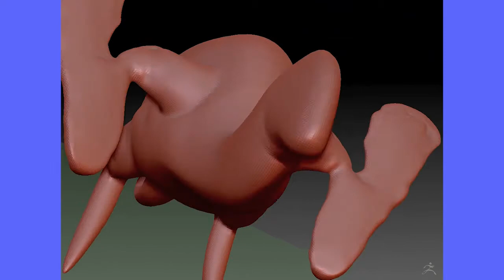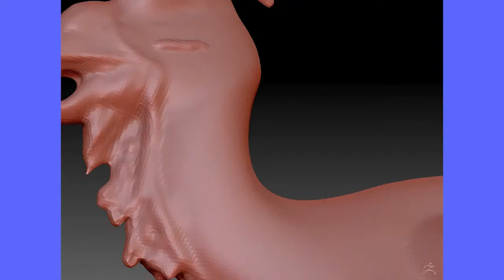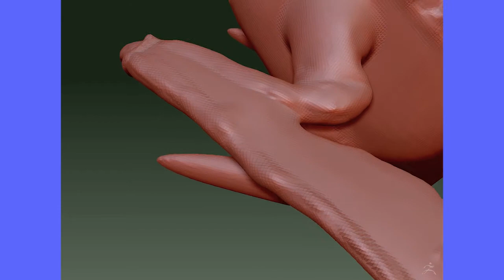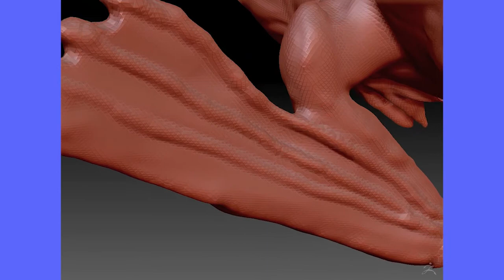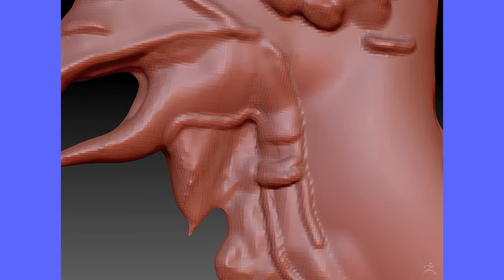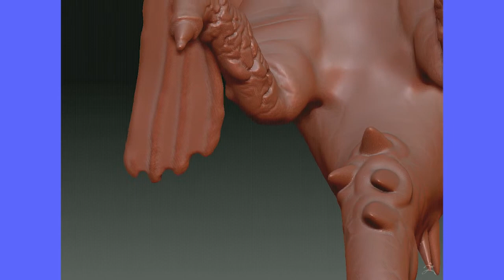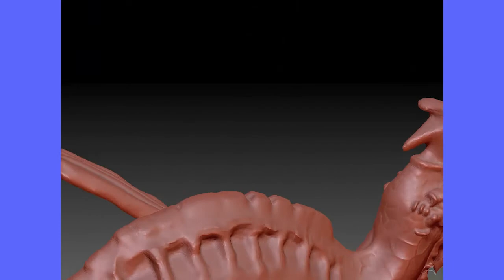Cockatrice Morph-Motion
Programs used for content or video creation:
ZBrush
Adobe Photoshop
Adobe After Effects
Adobe Premiere

Song: Cockatrice
Artist: Owen Pallett
Album: Spectrum, 14th Century

Lyrics:

Oh basilisk, oh cockatrice
The prophet was a child of flesh
Stolen from the family creche
And hidden in the wilderness

A statue on a steepletop
The prophet's now a man of rock
And the hundred thousand in his flock
Will gather underneath-a him

Owen and I walk among the plots
I'm guided by the slightest touch
With his fingertips upon my neck
I'm made to be a marionette

He asks me how I'd rather go
To burn with the fire or freeze in the snow
Well I'd rather die painful and alone
Than be a prophet turned to stone

So: Owen, Owen protect me
From a life everlasting
Owen, Owen protect me